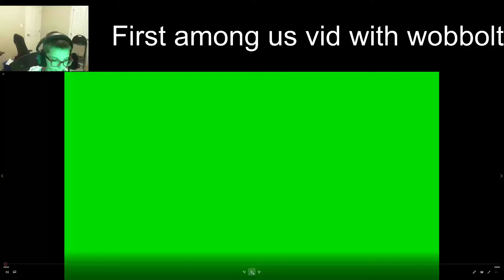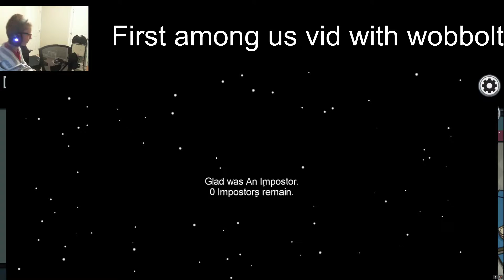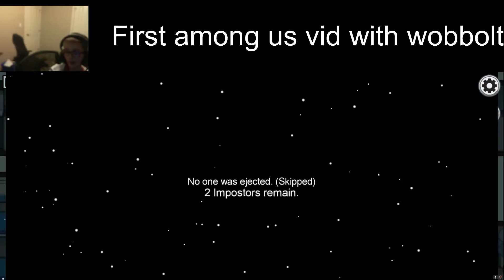First among us vid with wobbolt